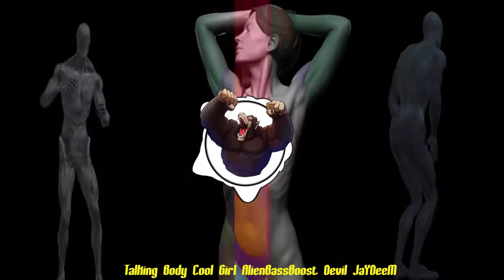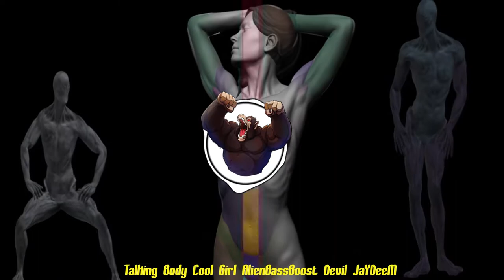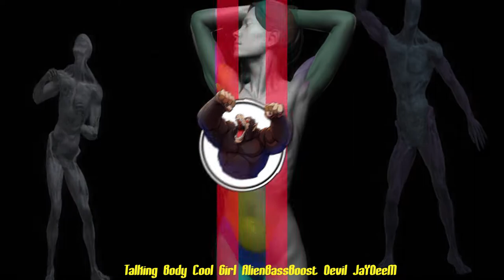Talking Body Cool Girl AlienBassBoost Devil JaYDeeM